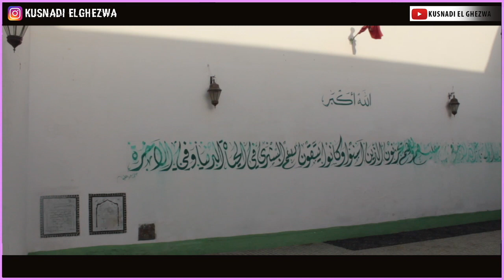Ziarah Makam Syaikhul Masyaikh, Sidi Abdillah Al-Ghazwaniy (Wali Tujuh Marrakech, Maroko)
Jika sebelumnya kita menziarahi sidi Abdul Azis yang berjulukan syaikhul ‘alim, maka sekarang kita ziarahi waliyullah yang berjulukan syaikhul masyaikh, sekaligus penutup dari ketujuh waliyullah kota Marakesh, Maroko, yaitu Sidi Abdillah Al-Ghazwaniy.

Sidi Abdillah Al-Ghazwaniy ini lahir di kota Marakesh. Al-Ghazwaniy adalah nisbah yang disematkan ke beliau karena berasal dari suku Ghazwan, salah satu suku Arab yang ada di Maroko.

Beliau adalah seorang sufi karismatik sekaligus terkenal sebagai seorang insyhur handal. Sidi Abdillah Al Ghazwany memulai rihlah ilmiahnya di kota Fez. Fez merupakan sebuah kota tua dan salah satu kota peradaban yang terkenal sebagai kota para ilmuan. Beliau masuk di Madrasah Al Wady dan hidup bersama Syekh Aby Hasan Ali bin Soleh Al Andalusy. Al Ghozwany belajar bersama Syekh Hasan Ali cukup lama, dikisahkan sampai akhir hayat sang guru.

Sepeninggal Syekh Hasan, beliau kembali ke kota asalnya, Marakesh, untuk berguru kepada Syekh Abdul Aziz At-Tabba’. Beliau belajar kepadanya sekitar sepuluh tahun. Selama belajar, beliau sangat rajin melebihi teman–temannya sehingga menguasai berbagai bidang ilmu seperti hadits, fikih, tafsir, tasawuf dan lainnya.

Sidi Abdillah Al Ghozwany terkenal dengan kecerdasannya sehingga beliau diperintah mendirikan zawiyah dan mengajar dengan kepiawaian beliau. Keikhlasannya dalam berkhidmah kepada gurunya membuat Imam Al Ghozwany mendapat banyak keberkahan, sehingga banyak yang berdatangan untuk berguru kepadanya. Diantara murid – muridnya yang terkenal ialah Syekh Abdul Karim Al Fallah, Syekh Rehaul Kusyi, Syekh Ali bin Ibrohim, Syekh Said bin Mun’im, Abu Muhammad Abdulloh bin Sasy (pendiri zawiyah di tepi lembah Marakesh) 961 H, Sayyid Abdulloh bin Husain Al Amgory 976 H (pendiri zawiyah di Balsamloat).

Beliau wafat pada tahun 935 H dalam sebuah perjalanan pulang mengunjungi penduduk pedesaan. Mengunjungi penduduk desa adalah kebiaasan yang  beliau. Beliau dimakamkan di pusaran sebuah istana (qushur), maka dari itu beliau terkenal dengan sebutan Maulay Qushur.